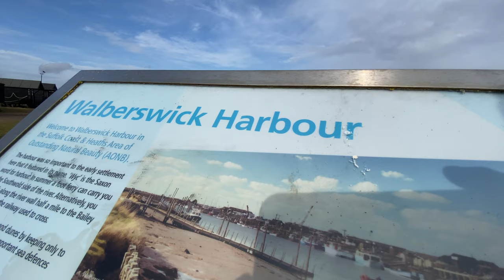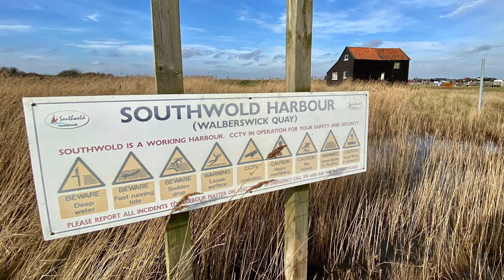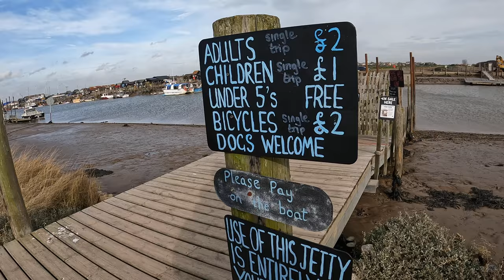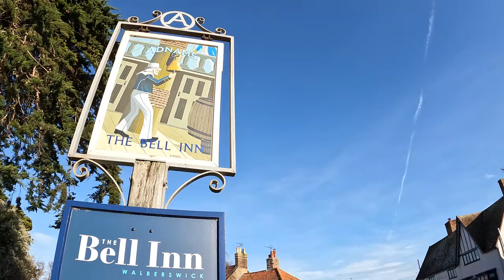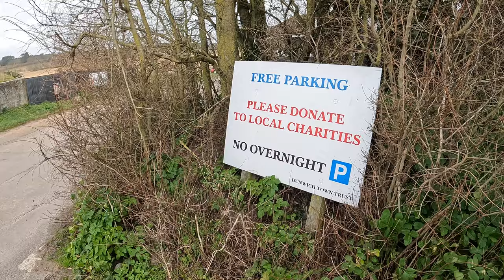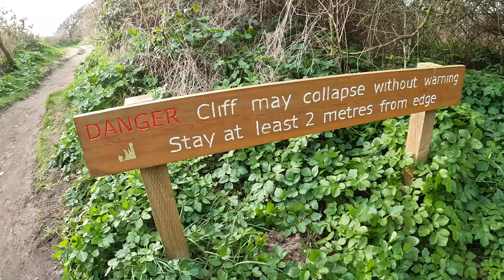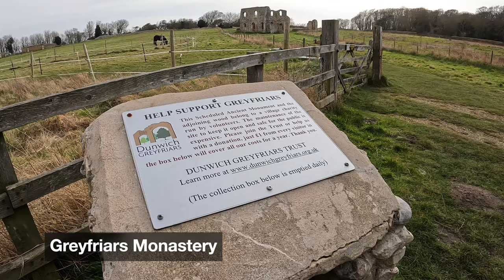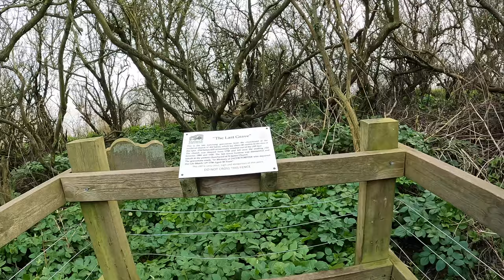Walberswick and Dunwich Motorhome Trip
Motorhome trip to Walberswick and then to Dunwich
Walk around Walberswick
Head for Brit stop EA41
Next Day Travel to Dunwich Beach
walk along Cliff edge
look around Greyfriars abbey dunwich
walk in a snowdrop wood